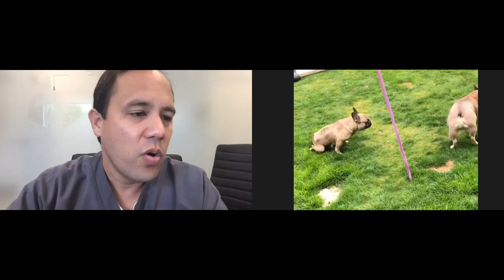Vestibular Disease, Hydrocephalus & IVDD in French Bulldogs - Q & A || May 14, 2020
Dr. Wong connects with pet owners for a one-on-one Zoom Q &  A session for the first time!

Tune in as Dr. Wong discusses IVDD, Vestibular Disease, and Hydrocephalus. Interested in a specific topic? Check out the time stamps below to get right to your topic of interest.

1️⃣ 00:00 - Vestibular Disease: “What is causing my French bulldog’s head tilt?”

2️⃣ 16:16 - Hydrocephalus: “What is the quality of life for a dog with hydrocephalus?”

3️⃣ 35:32 - IVDD: “What is the likelihood of my French bulldog regaining the ability to walk 4 months after surgery?”